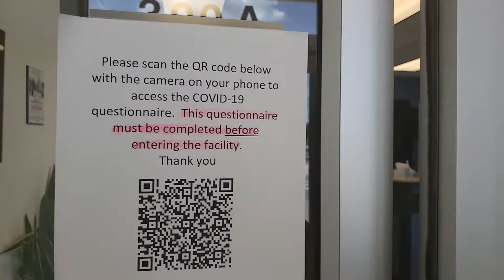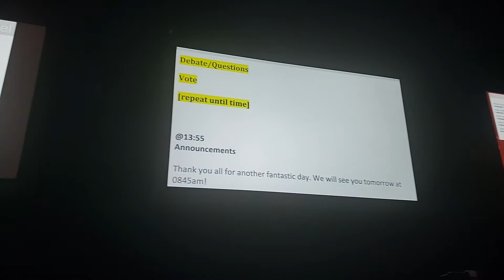2021 Convention behind the scenes / Les coulisses de notre Congrès 2021